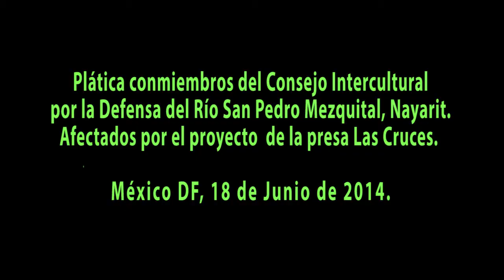Por un Río San Pedro Libre: Marco pescadores de la costa del Nayarit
Por un Río San Pedro Libre: Marcelina del Pueblo Wixaritari de Nayarit

Testimonios de los impactos culturales, económicos y sociales que atrae el Proyecto de represa en la Cuenca del Río San Pedro del Mezquital, el cual ha dado vida a las culturas que a sus riveras se han asentado. El del Río San Pedro del Mezquital es un agua limpia y libre que alimenta los campos y a la gente con sus peces, aves y una larga lista de productos naturales que ha ofertado el ecosistema de un  río sin represas.

El 18 de Junio de 2014, en una de las oficinas del Centro Pro se realizó una platica de miembros del Consejo Intercomunitario por la Defensa del Río San Pedro del Mezquital en Nayarit, que agrupa entre muchos otros sectores, a los pueblos indígenas wixáritari y sus centros ceremoniales, al igual que los pueblos Coras y los pescadores de su afluente.

Diez cosas que usted debe saber sobre las Represas

Náyeris y Wirraritaris en defensa del río San Pedro